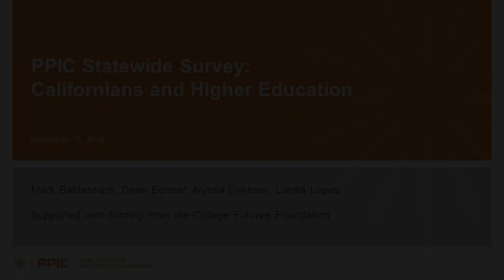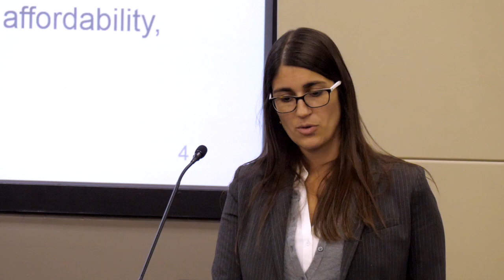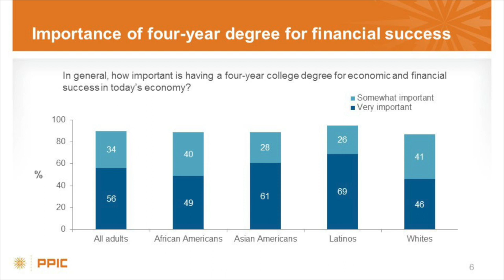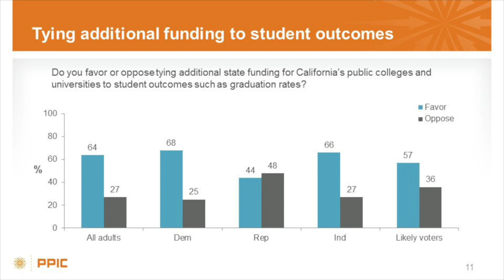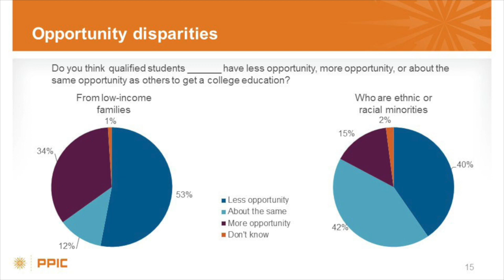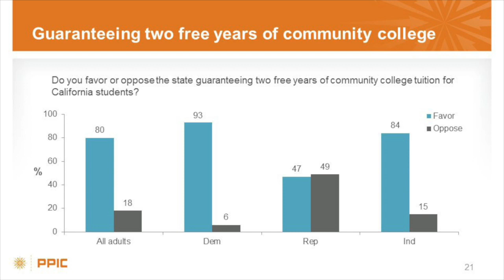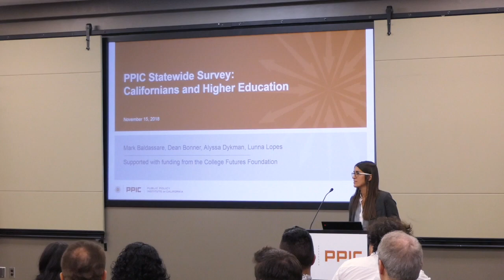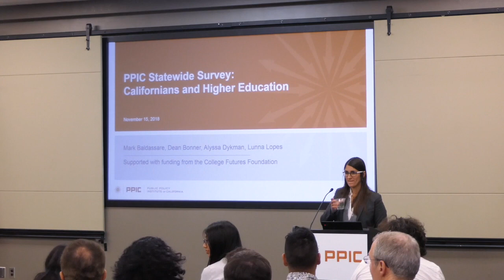Statewide Survey: Californians and Higher Education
Most Californians think public higher education should be a high priority for the next governor, and many are ready for a change in policies. A majority see affordability as a big problem and more than half say the level of state funding for higher education is inadequate. PPIC researcher Lunna Lopes outlined these and other key findings at a November 15 briefing in Sacramento.